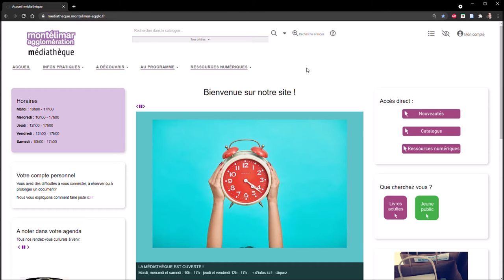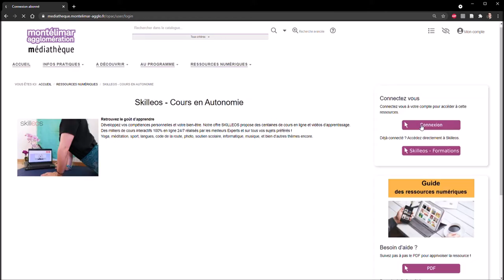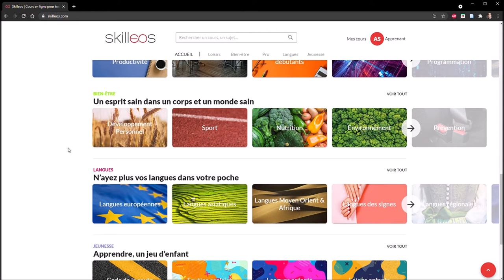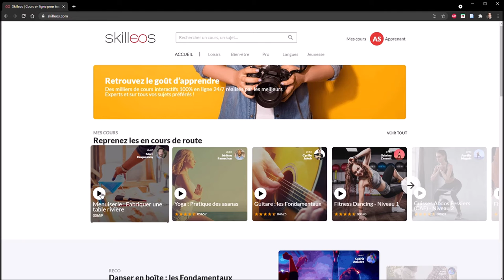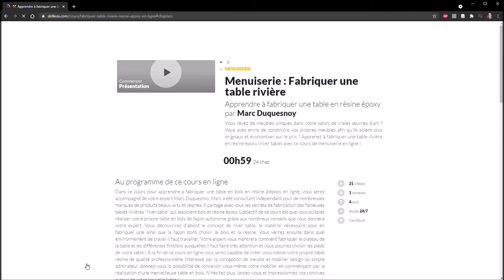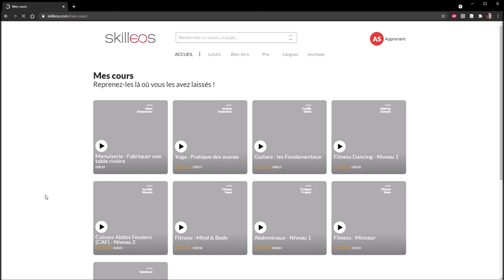TUTO ! Skilleos : la formation en ligne.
Apprenez dans une capture d'écran "pas à pas" avec Apolline comment vous servir de la ressource numérique Skilleos.